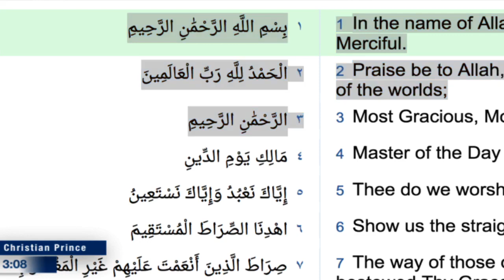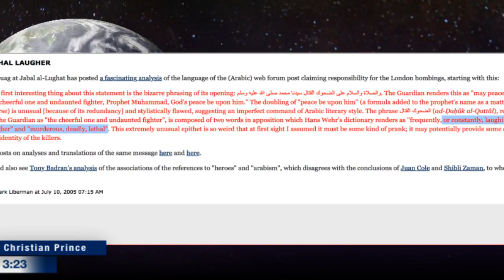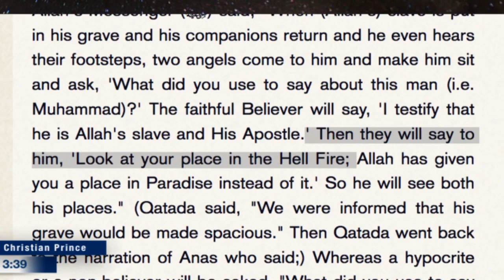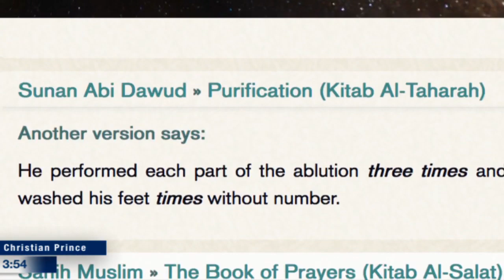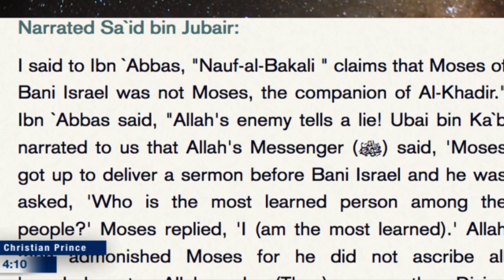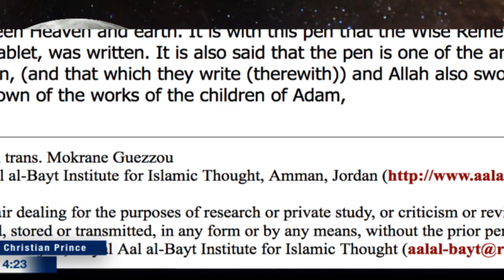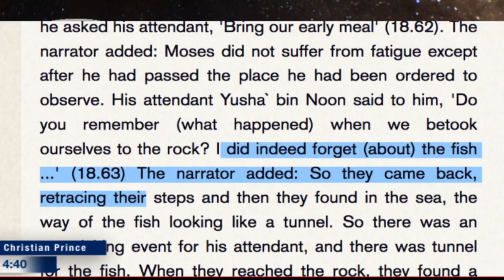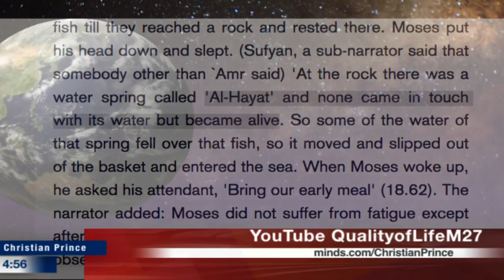How Allah proves that there is no Allah Christian Prince